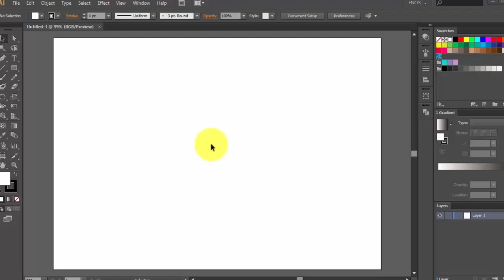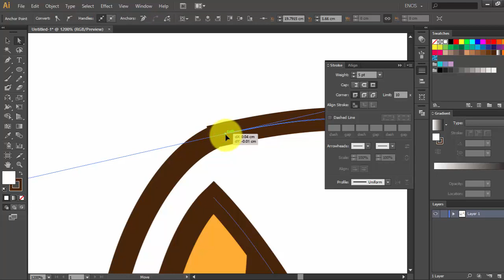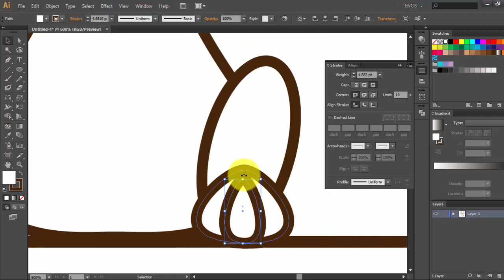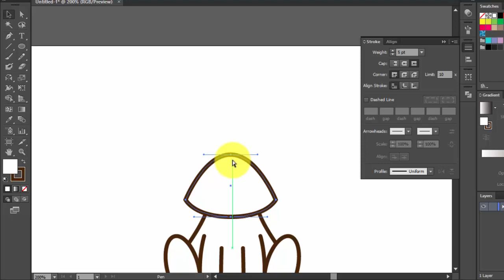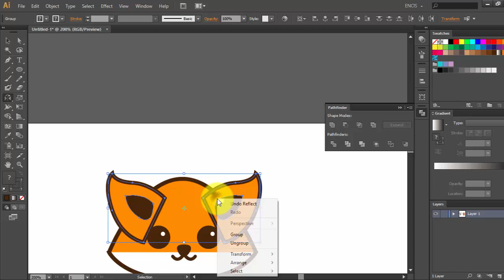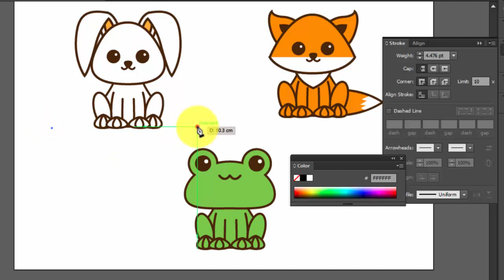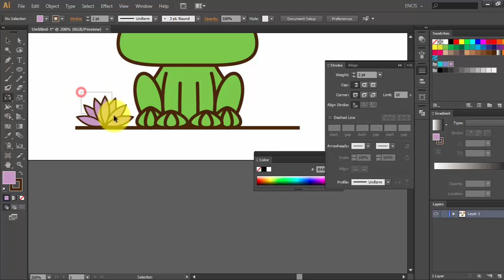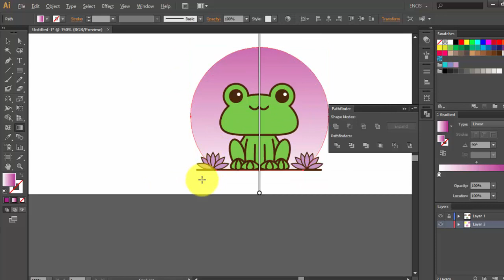How to Creat Easy Cute Animals Using Adobe Illustrator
Creat Cute Animal icon Using Adobe Illustrator cs6 in 30 minutes